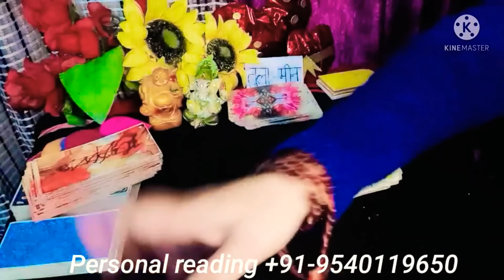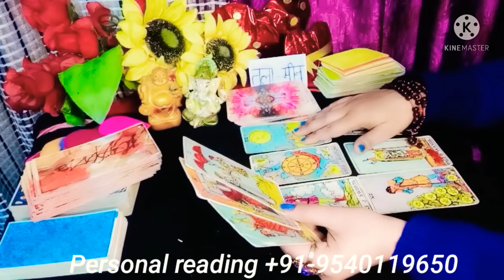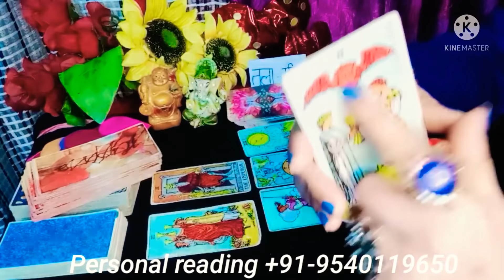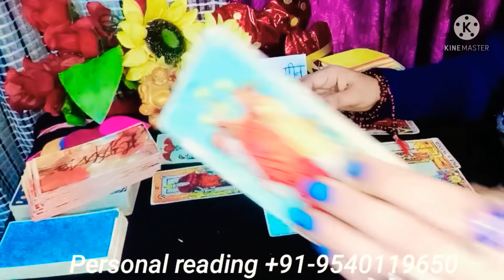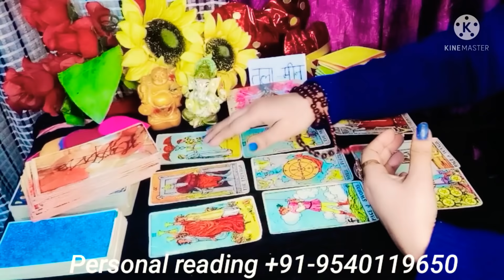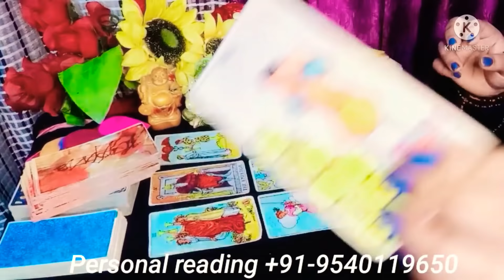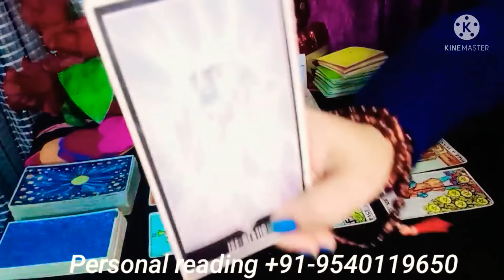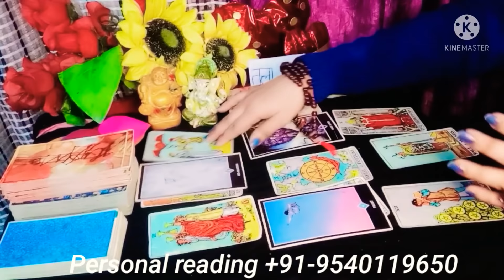अब हिम्मत रखनी होगी हो जाओ तैयार मुकाबले को General reading Time Less Libra , Pisces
Unki current feeling  General reading  Time Less  hoga reunion  aapka or unka ❤

 PRODUCT LINK 👇👇

love crystal ♥️

ROSE QUARTZ  FOR LOVE ♥️

love birds pair ♥️

AMAZON MOBILE Ink♥️

✅  Paytm,
✅  Google pay
✅  direct account transfer
FOR PERSONAL READING :

         🌞🌞🌞CONTACT ON🌞🌞🌞

AqariusKumbhAapkaLoveAapkoMissKarRehaHIn Hindi

tarot reading | ❤